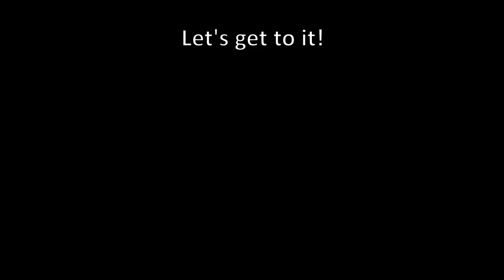Beating Elden Ring at Level 1... with nothing but a Broadsword...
Important talisman I forgot to include in the setup: Blue Dancer Mooncharm. This talisman increases damage with a lower equip load, hence why I never wear armor during this run.

Definitely not doing any more Elden Ring Challenges for a while. The Final Battle almost broke me (simply because of the Elden Stars attack).

Overall though, it was extremely gratifying to overcome Elden Ring's most difficult bosses without getting hit, especially without the use of summons to take their aggression. I thought it would be interesting to try something completely different, so I picked the broadsword as my main weapon. Turns out to be a very solid weapon.

00:00 - Starting off
3:00 - Setup
6:08 - Margit, the Fell Omen
6:54 - Godrick the Grafted
8:04 - Red Wolf of Radagon
8:37 - Rennala, Queen of the Full Moon
11:09 - Draconic Tree Sentinel
12:11 - Godfrey (Golden Shade)
13:30 - Morgott, the Omen King
14:41 - More setup
16:04 - Fire Giant
20:55 - Godskin Duo
23:40 - Maliketh, the Black Blade
25:39 - The Haligtree
26:20 - Loretta, Knight of the Haligtree
28:11 - Elphael
28:58 - Malenia, Goddess of Rot
33:02 - Sir Gideon Ofnir, The All-Knowing
35:18 - Godfrey, First Elden Lord
37:00 - Hoarah Loux, Warrior
38:12 - Radagon of the Golden Order
39:50 - Elden Beast
43:05 - End